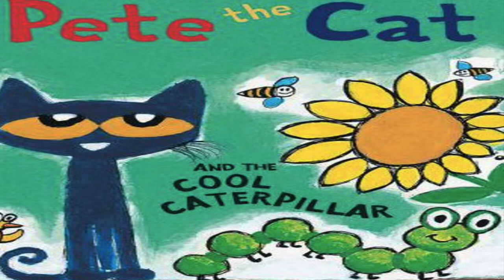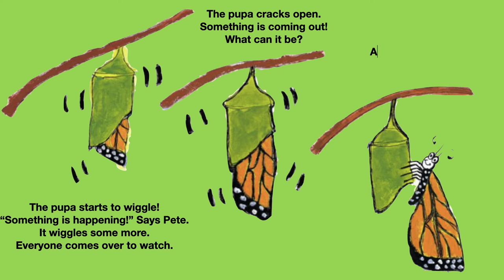🐱 Pete The Cat And The Cool Caterpillar By James Dean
Welcome to Story Time:-
In  this Story  pete and his friends are going on a bug hunt. Pete friends find lot of cool insects. But Pete finds a caterpillar and he brings his home to show his mom and Dad. And he made a house for the caterpillar but caterpillar was gone, let's find out where is cool caterpillar in this story.

Book: Pete The Cat And The Cool Caterpillar
Written by:-
Illustrated by the:-
James Dean & Kimberly Dean